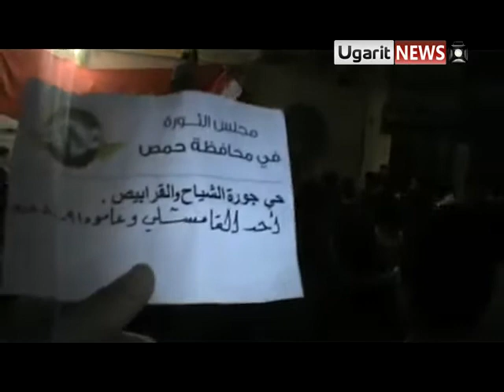9 10 Homs أوغاريت حمص حيّ جورة الشياح و القرابيص مظاهرة مسائية ؤائعة في أحد قامشلو وعامودا